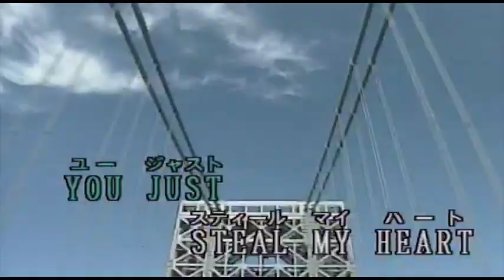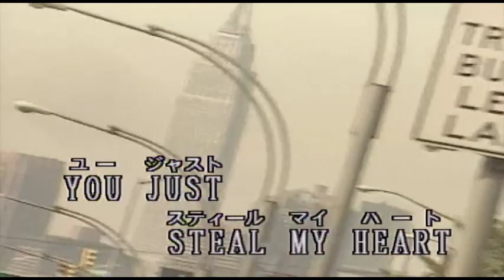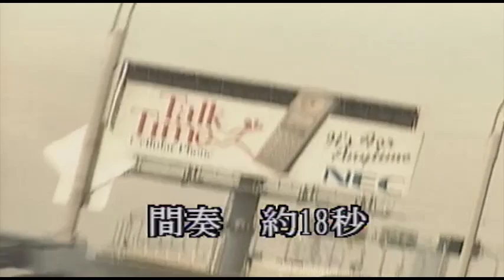（カラオケ） SUMMER GAME / 氷室京介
SUNRISE　罪な南風・・・
›1989年
›作詞作曲：KYOSUKE HIMURO

SUNRISE 罪な南風 甘い旋律(リズム)のランデブー
YOU JUST STEAL MY HEART
SUNSET 蜃気楼を抱いて 灼けた素肌のラプソディー
オマエが STEAL MY HEART
アバンチュールな誘惑と 海からの風が共犯者さ
真夏のかけひきには ためらいよりも予感が似合う
WOO I'M FALLIN' SUMMER GAME
WOO JUST FALLIN' LOVE AND DREAM

SUNRISE ブラインドをすりぬけ暉(ひかり)と影のランデブー
SUNSET 都会(まち)のザワメキを冷えたグラスに解かして
飲みほした夏

刹那のきらめきを 今二人のすべてとひきかえに
砂漠の熱の中でオマエの海にKISSさせておくれ

WOO JUST FALLIN' LOVE FALLIN' LOVE FALLIN' LOVE ...